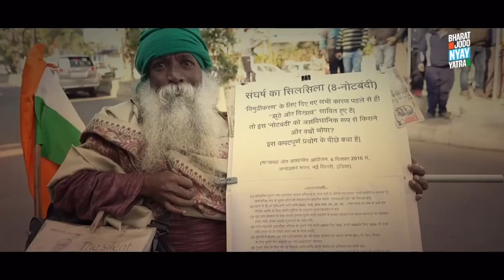Bharat jodo nyay Yatra